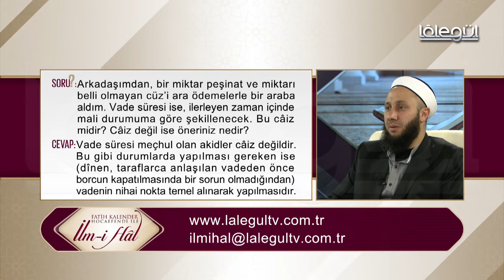14-Arkadaşımdan mikdârı belli olmayan cüz'i ara ödemelerle araba aldım. Bu câiz midir?